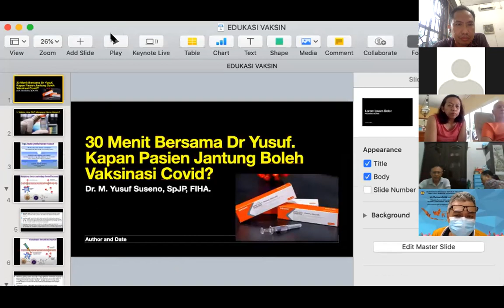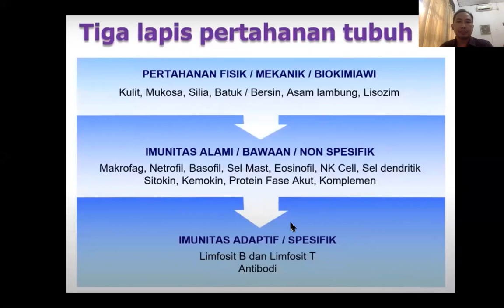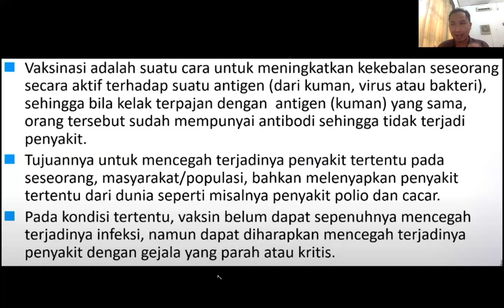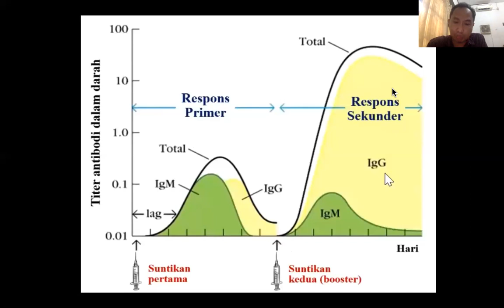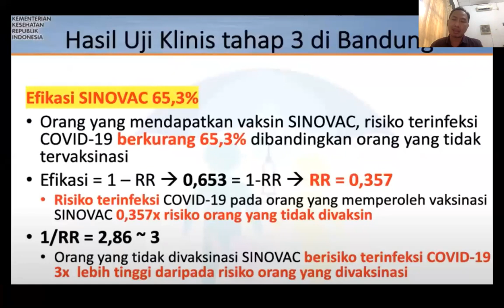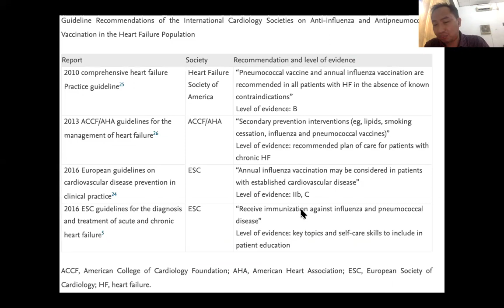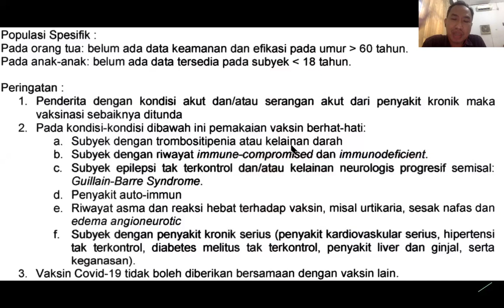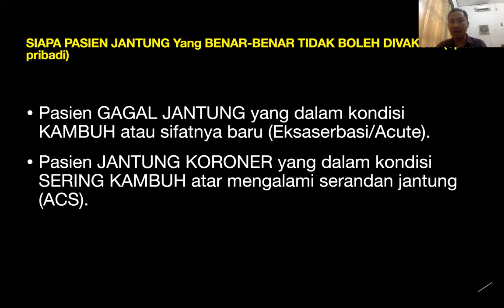Kapan Pasien Jantung Boleh Divaksinasi Covid?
Sebuah diskusi di suatu sore bersama untuk pasien-pasien setia dari Semarang, Purbalingga dan Purwokerto. Semua di atas adalah opini pribadi saya. Tidak bisa dijadikan pedoman terapi karena setiap pasien itu unik.

Presentasi ini tidak bisa mewakili konsultasi dengan dokter.
Silakan konsultasi dengan dokter sebelum melakukan vaksinasi.

 Semoga bermanfaat.

Note :
Sampai saat ini Channel ini tidak dimonetize. Semoga bermanfaat. Selamat belajar ya..  Jika teman2 menemui channel ini ketika saya sudah tiada, mohon didoakan ya..
Sehat2 semuanya...